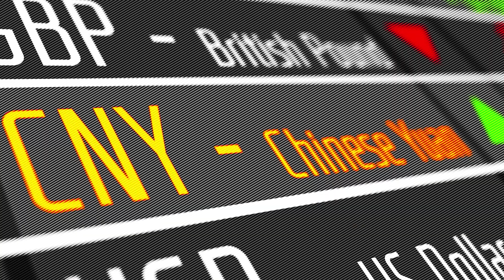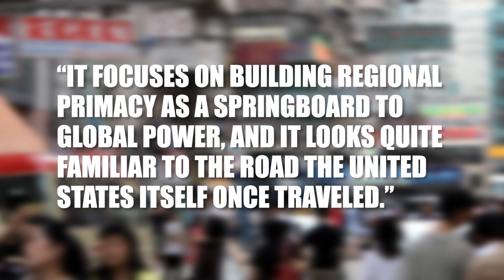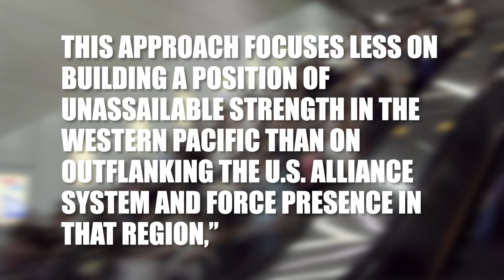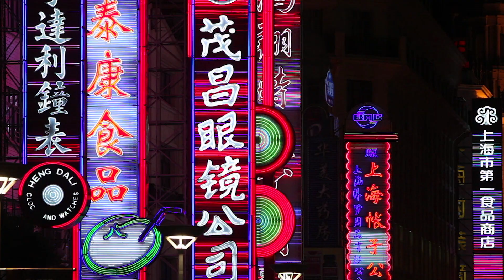What If China Took Over The World?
What if China took over the world? China is the third biggest country in the world and has the largest population on the planet. They have over 1.4 billion people living there which is more than three times bigger than the United States. Whilst China may have the most people in the world, they currently do not have the largest economy on the planet, that title still remains with the United States. That being said, over the past few decades Chinas economy has grown substantially.  How do you think that world would look like if China took over the world?